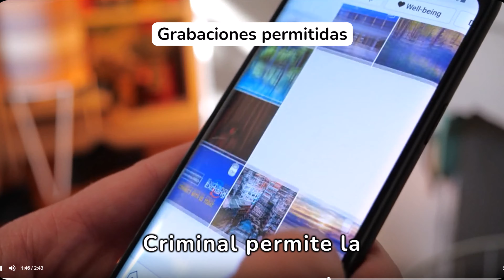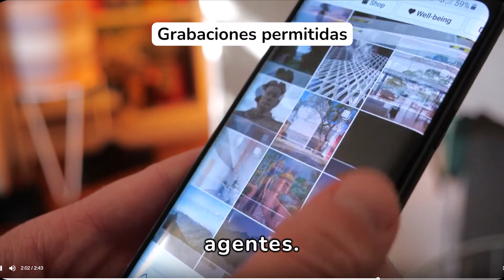Denuncias anónimas de tráfico. Hablando de educación vial.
✅ Explicamos como cualquier ciudadano puede interponer una denuncia de tráfico si presencia un hecho punible de circulación.